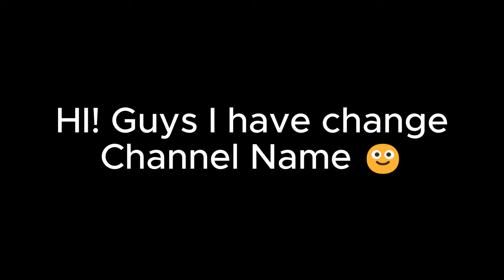Channel name has been changed!!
Hey!
this is my animaton channel.